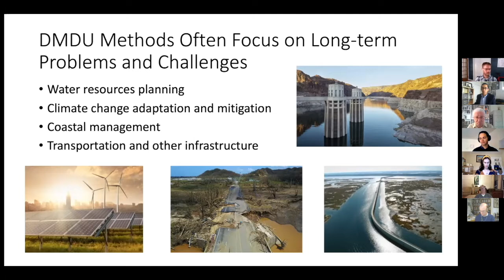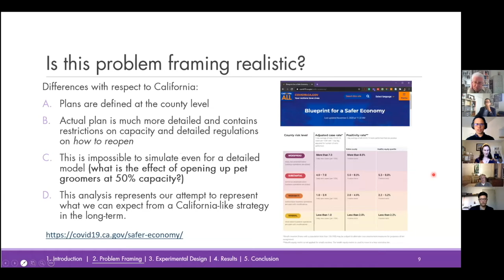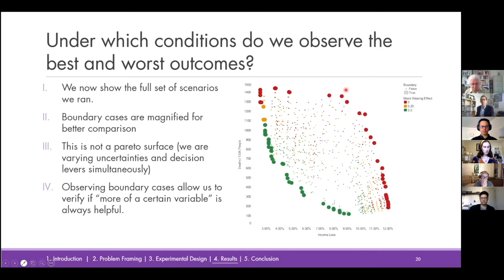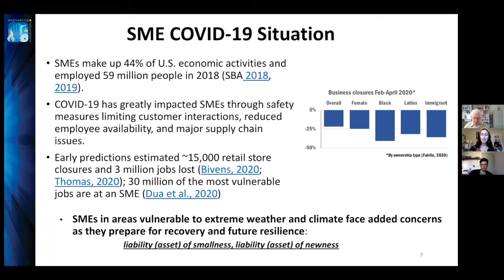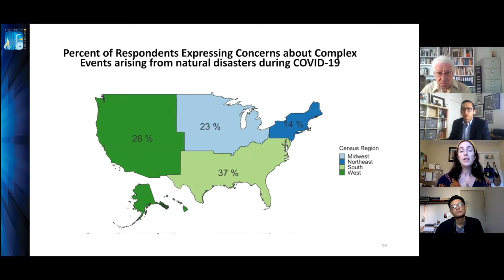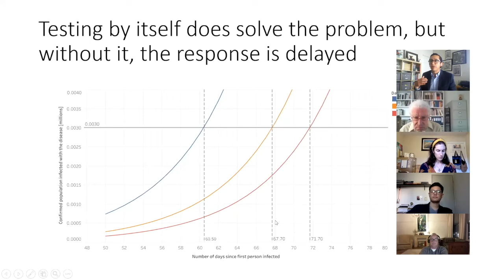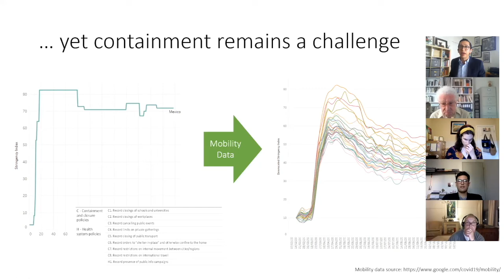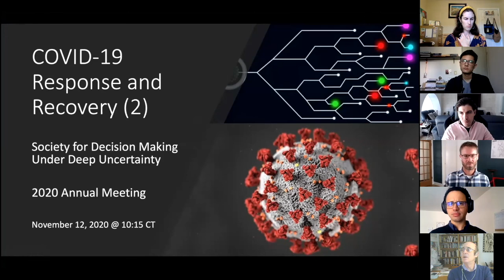COVID 19 Response and Recovery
Original date: November 10, 2020
How can DMDU Methods Help COVID-19 Response and Recovery?

This talk features:

Seeking Robust COVID-19 Response and Adaptation Strategies by Pedro Nascimiento de Lima, Pardee RAND Graduate School

Complex Event Resilience: Business Recovery from a Pandemic in the Face of Natural Disaster Uncertainty by Dr. Jennifer Helgeson, National Institute of Standards and Technology

Responding to COVID-19 under uncertainty: a simulation based analysis by Dr. Edmundo Molina-Perez, Tecnológico de Monterrey